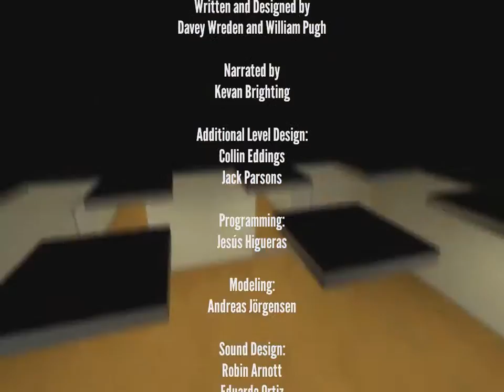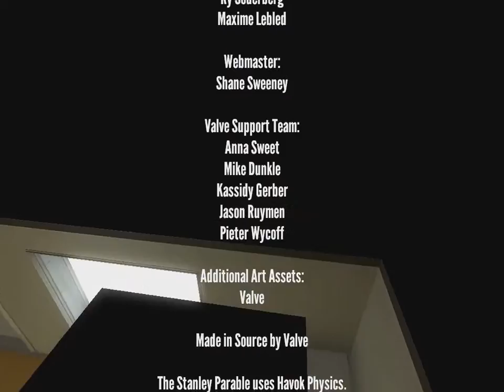The stanley parable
Like to be amazing!!!
comment to be a badass!!!